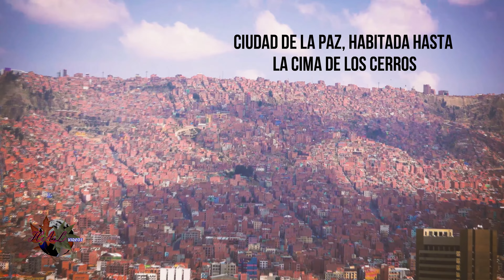TELEFÉRICO DE LA PAZ BOLIVIA 4K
Es poco frecuente para la mayoría de nosotros, salvo por turismo, abordar un teleférico. La ciudad de La Paz en Bolivia cuenta con una red perfectamente sincronizada de este medio de transporte que permite atravesar una superficie muy cambiante rápidamente y sin complicaciones.